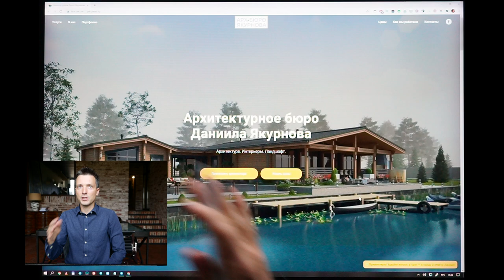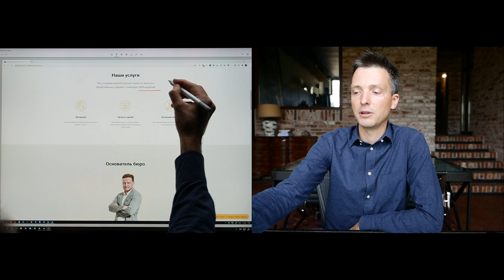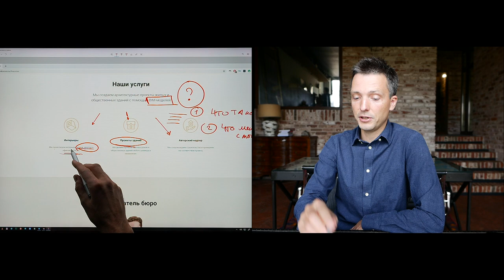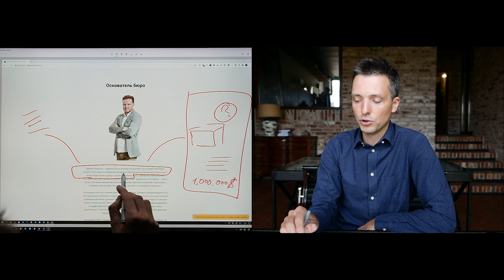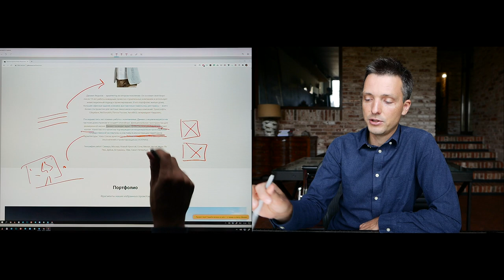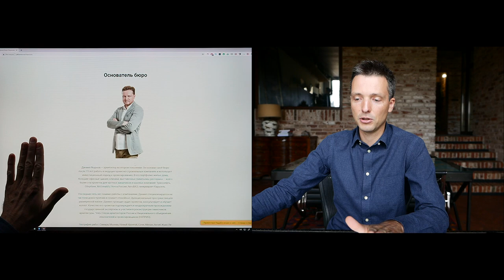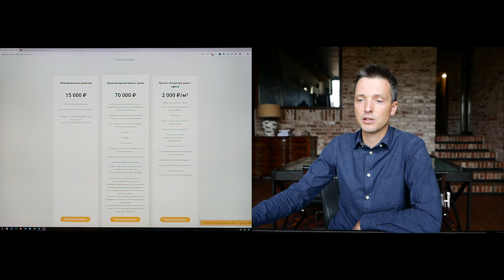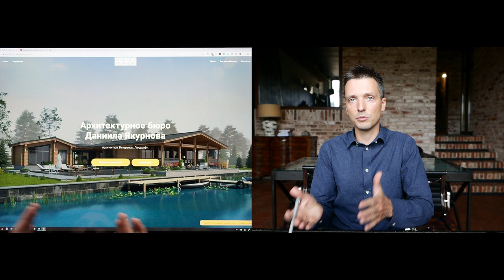Разбор сайта - Даниил Якурнов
Разбор сайта (как видит клиент сайт архитектора). Мысли вслух + что поправить. Регистрация в клуб, где даю систему и делю разборы